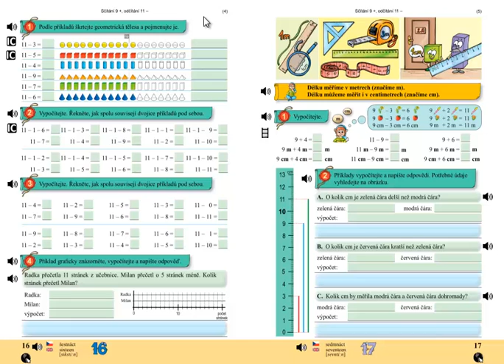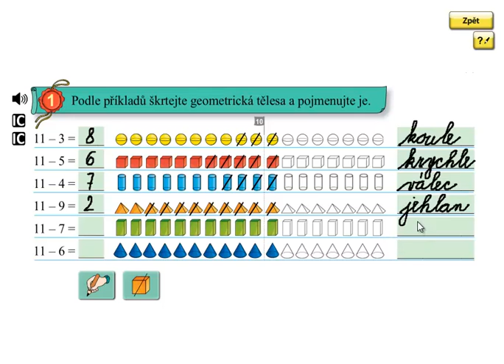Odčítání přes desítka; Matýskova matematika 4.díl, strana 16, cvičení 1